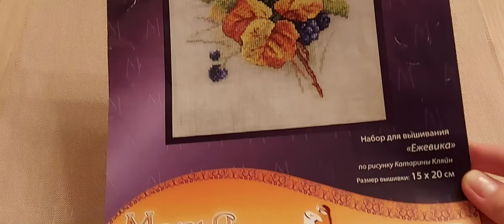41. Три летних финиша. Впечатления. Размышления.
(Luca-s Котенок в цветах, РТО Первые фиалки, Марья Искусница Ежевика)